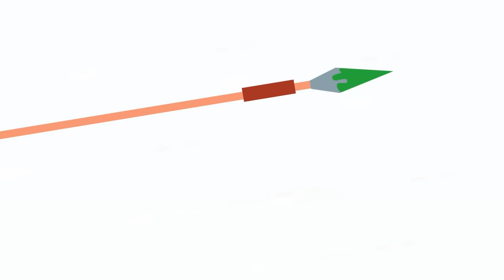Samurai Warriors vs Mongol Hordes - Which Ancient Warriors Win?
Samurai Warriors and Mongol Hordes clash against each other!  It’s katanas vs. battleaxes, lances vs. spears, and honor vs. ambition. Check out today's epic new video as we pit Japan's ancient Samurai warriors against a Khan-led Mongol horde. Who would win? Find out right here!